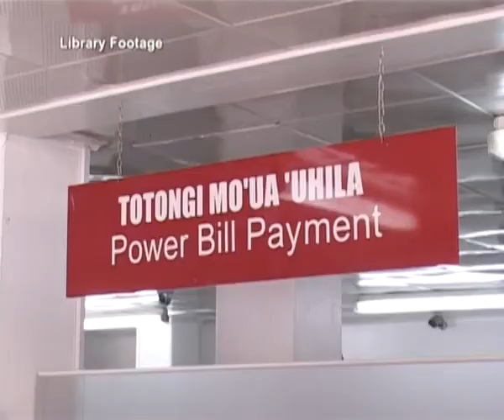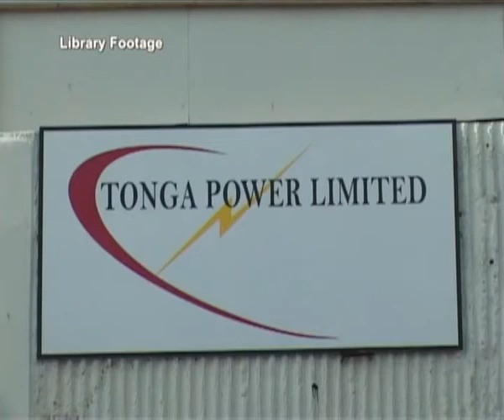News in Tongan 121113 Part 2